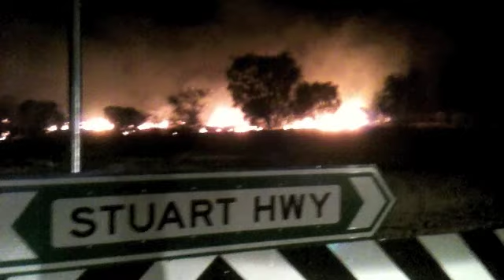Stuart Highway bushfire